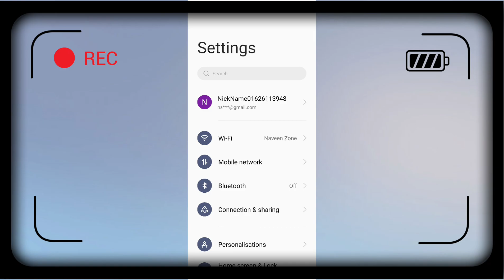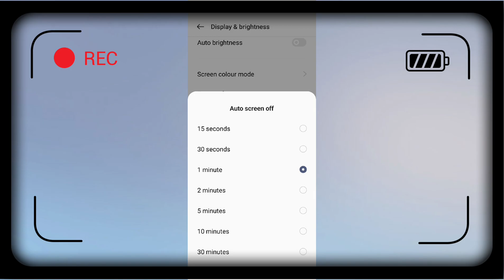Realme 10 ki Screen jaldi band ho jati hai problam Fix